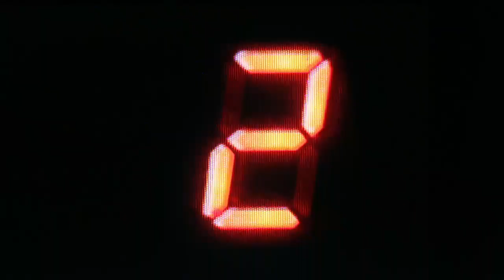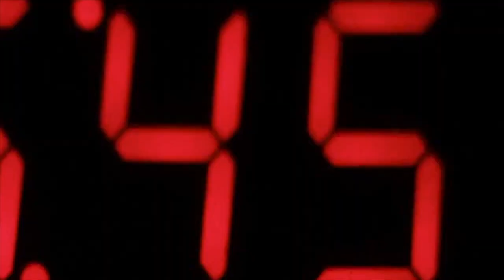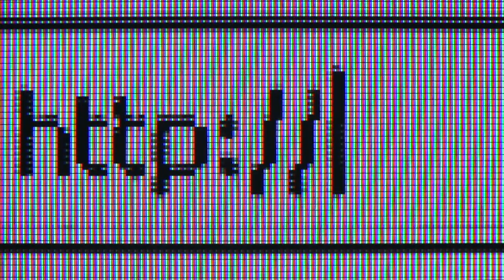Friendly Fires - Heaven Let Me In (Eveningperple Bootleg Remix)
Social Media- @Eveningperple